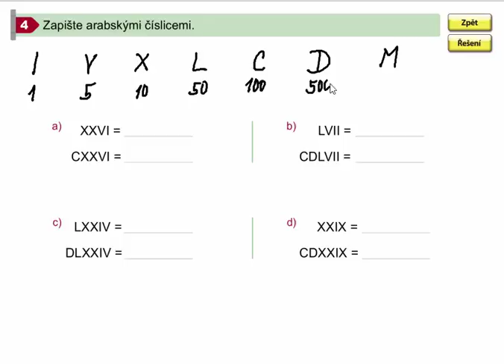Římské číslice (od 100 do 1000), Matýskova matematika pro 4.roč., 1. díl, str. 56, cv. 4